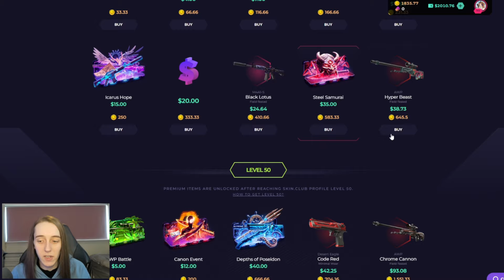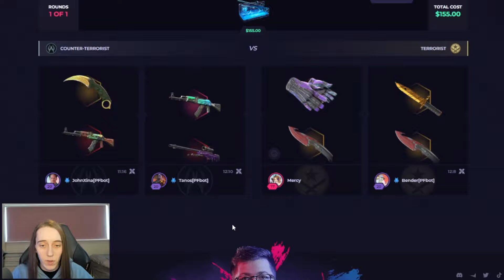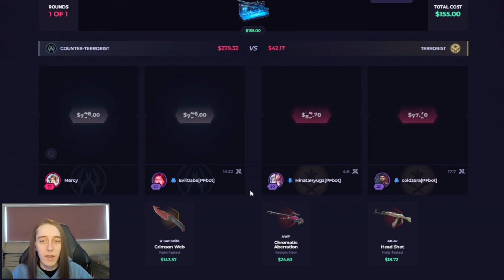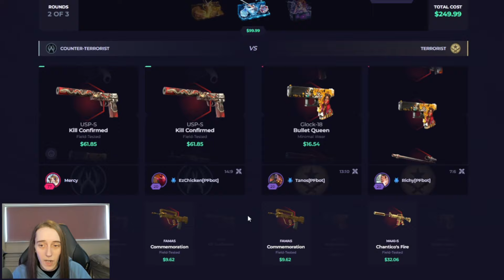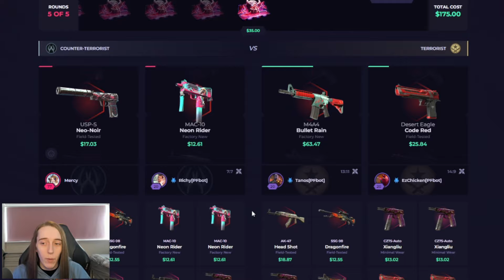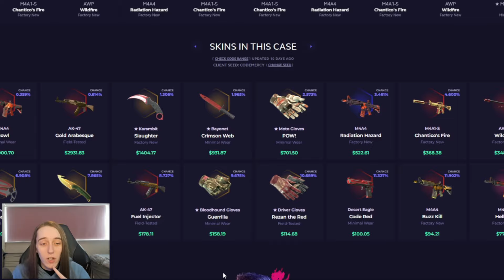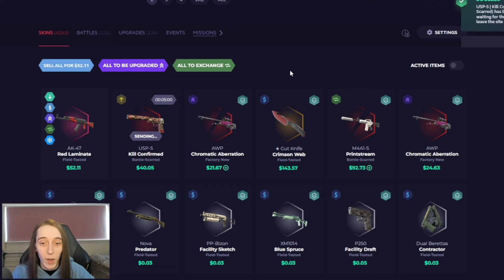SO MANY TOP ITEMS On SKINCLUB BATTLES!!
Im back on skinclub and we saw so many huge top items get pulled

~○♥○~ Extra ~○♥○~

Licenced